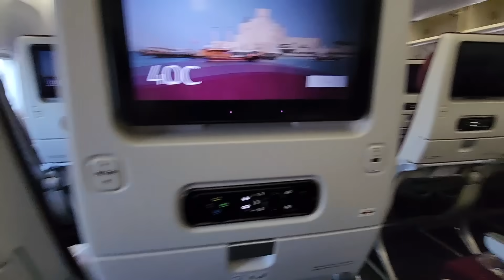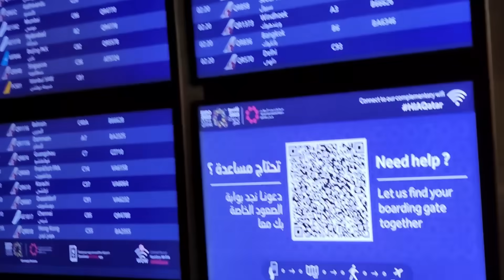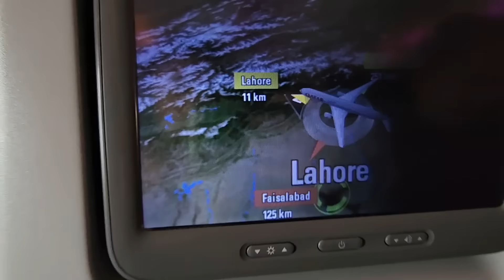Ghar Par Surprise Entry Kar Di Pakistan Zindabad 🇵🇰💚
Pakistan Wapis Agya Ghar Par Surprise Entry Kar Di Pakistan Zindabad vlog by Life With Bilal YouTube Channel.